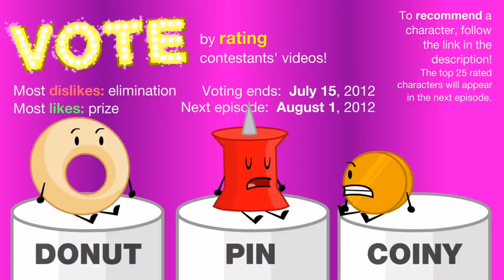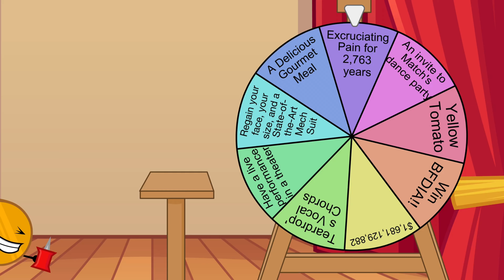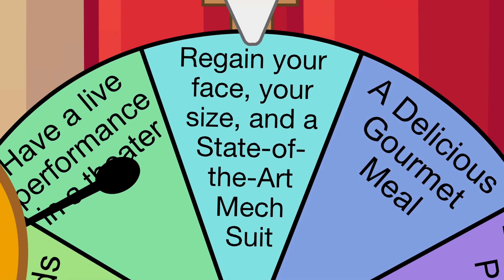Every Coiny & Pin Moment (as of BFDIA 14/IDFB 1/TPOT 12)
if you see any mistakes lmk!

TIMESTAMPS:

0:00 BFDI 2
0:04 BFDI 14
0:08 BFDIA 1
0:41 BFDIA 2
2:14 BFDIA 3
2:16 BFDIA 4
2:54 BFDIA 5a
3:41 BFDIA 5c
3:51 BFDIA 5d
4:12 BFDIA 5e
5:23 BFDIA 6
6:15 BFDIA 7
6:35 BFDIA 8
8:06 BFDIA 9
9:08 BFDIA 10
9:21 BFDIA 11
11:24 BFDIA 12
13:58 BFDIA 13
16:31 BFDIA 14
23:33 IDFB 1
24:08 BFB 1
24:52 BFB 6
26:21 BFB 8
26:49 BFB 9
26:50 BFB 10
27:16 BFB 13
27:27 BFB 17
27:39 TPOT 1
28:02 TPOT 2
29:04 TPOT 3
29:28 TPOT 4
29:42 TPOT 5
30:29 TPOT 6
30:30 TPOT 7
31:51 TPOT 8
32:03 TPOT 9
33:45 Claustrophobe’s Nightmare
33:48 HOAST TO COAST - BFDI x II 2024 Tour (jacknjellify version)
33:50 Theatre Etiquette for the BFDI x II 2024 Tour

BFDI belongs to jacknjellify/Cary & Michael Huang. I take no credit